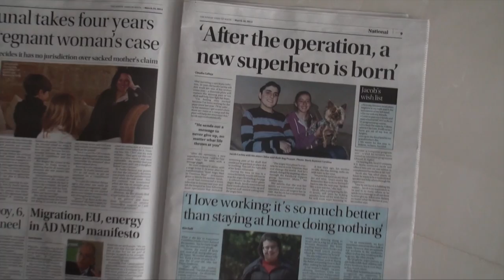JACOB CACHIA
Song: Footprints in the Sand Leona Lewis
Production: St. Margaret College Boys' Secondary School Verdala 2014
Direction: Kenneth Abela
Filming: Kenneth Abela, Mikael Zarb, Marica Mazzelli Doublet
Editing: Mikael Zarb